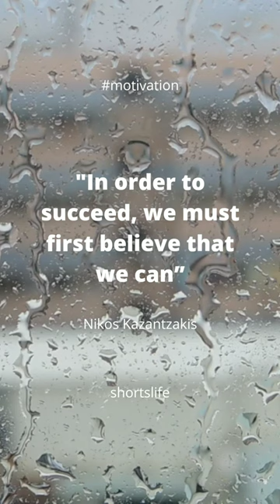In Order To Succeed - Nikos Kazantzakis Motivation